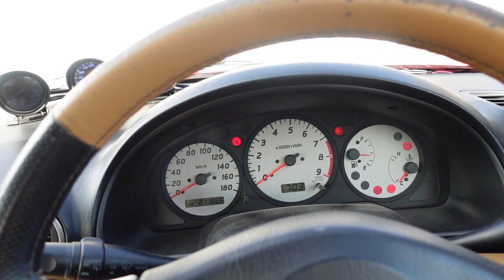Cleaning up MY S15 Silvia!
Hope you enjoyed this vid because it was fun :)

cheers!